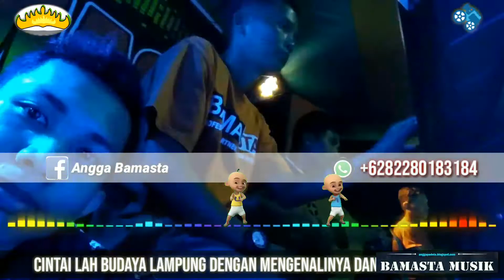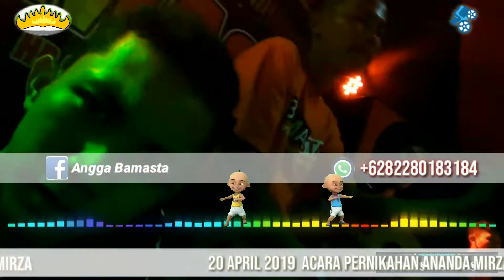MULI MEKHANAI | ORKES LAMPUNG BAMASTA KRUI PESISIR BARAT NGAMBUR | BENGKUNAT | NGARAS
Orgen Krui pesisir barat New Bamasta musik pimp.bpk matzani Pekon Mon kec.ngambur 🏣
📽Bamasta Recorder 📸
🎹Arr.AnggaBamasta🎹
🌍Join fb Bamasta Musik 🌏🌎